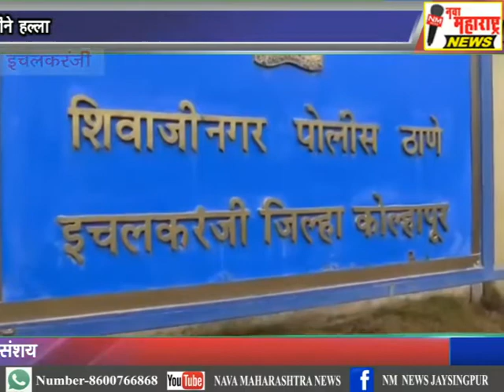इचलकरंजीत पत्नीने केला पतीवर कात्रीने हल्ला-नवा महाराष्ट्र न्युज